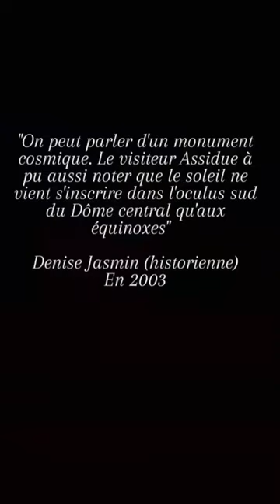Marseille, 1869. Une formidable célébration.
Palais Longchamp 1869, Maximin Dominique Consolat, les secrets d'une merveilleuse célébration...
Henri Jacques Espérandieu n'a pas orchestré tous ces phénomènes naturels sur le monument dédié à la gloire de l'Eau, puis aux 4 éléments de l'univers de manière hasardeuse. Cette lecture architecturale, aujourd'hui actualisée grâce à de récentes découvertes, est en effet une vision ésotérique des bâtisseurs anciens que l'architecte maîtrisait parfaitement à l'époque. Et, que le bâtisseur théorique a voulu sublimer subtilement l'histoire du canal qu'il allait célébrer puis interpréter dans son ouvrage dédié à la renaissance des Marseillais suite aux épidémies dévastatrices qu'a connu la ville. Dieu a fait de ce premier village français une histoire narrative, et l'architecte de Notre Dame de la Garde s'est sans doute majestueusement inspiré pour construire cet édifice centré au cœur du ballet solaire et des saisons.